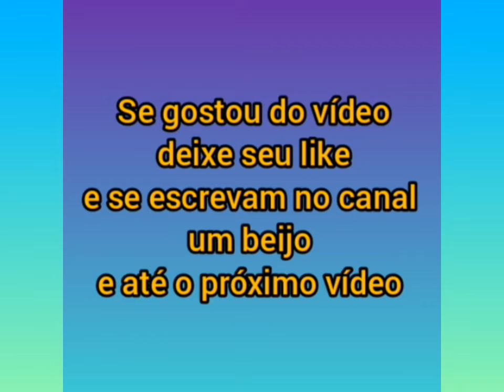Débora Silva voltando para casa com os filhos Maria Clara e o José